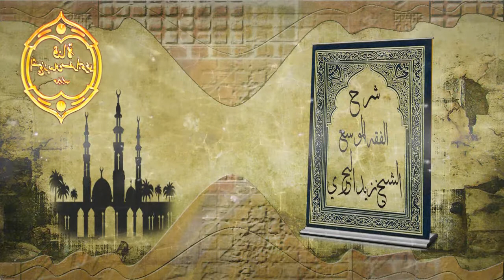الشيخ زيد البحري من قائل أتصلي على علج هل ثبت أنه لم يصل على النجاشي في بلده هل كشفت الحجب للنبي